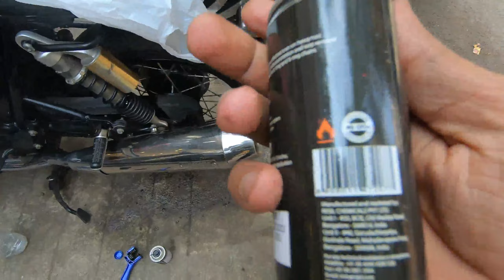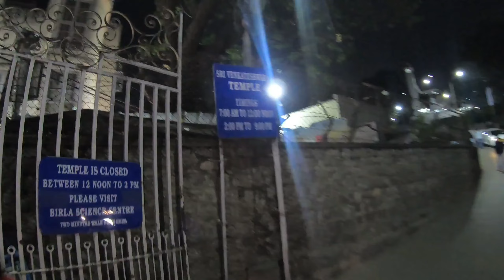A Day in Hyderabad | Solo Trip | South India Ride Tour Day 2 Ep.2 | Mumbai to Hyderabad Bike Ride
This video is all about A day in Hyderabad city which will show you places to visit in Hyderabad in a day.
This is day 2 of South India Tour.

I rode bike from Mumbai to Hyderabad via Pune on Day 1 of an epic South India Tour.

You one click will give me support in many ways.
Do connect on Instagram for real time update and to reach me directly.

This whole south India trip is divided in many episodes continuing with this 2nd episode.
Started the south India tour journey from Mumbai and ended the day 1 to Hyderabad.
To enjoy scenic view, beautiful greenery and surrounding of various cities on the way please watch 1st episode then this 2nd episode.
Watch whole episode to enjoy the experience of whole south India trip from Mumbai to Mumbai covering all 5 south states.

The total journey from Mumbai to Hyderabad was approx. 720 kms.
In Hyderabad city total ride was 50 Kms.

Next day I will leave for Chennai via dense forest.

I have also uploaded my bike trip to Manali, Runn of Kutch, Goa, Ujjain and Varanasi. Enjoy the awesome road, view and watch the journey.

Please watch the whole video and let me know your experience in comment box. Your comment matters to me a lot.

Aman is equally active on Instagram - @gentle_aman
About Aman's Life vlogs - A motovlogger from Mumbai, India. I ride Royal Enfield Interceptor 650 (Twin).